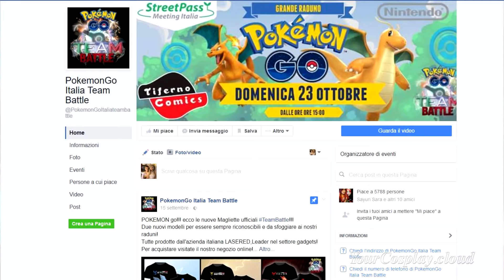Intervista Ai Ragazzi Di PokemonGo Italia Team Battle